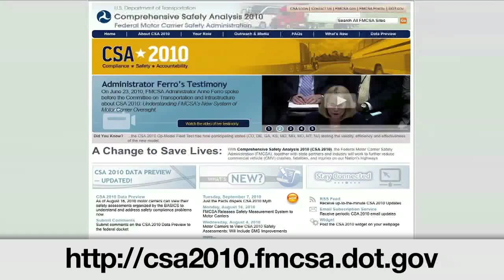Transportation Matters: Lloyd Verduyn Interview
Lloyd Verduyn of Verduyn Tarps discusses how CSA 2010 will impact flatdeck carriers. The view the transcript of a related chat session,